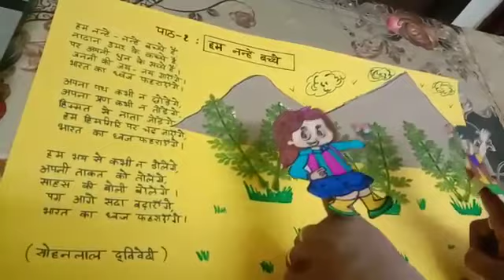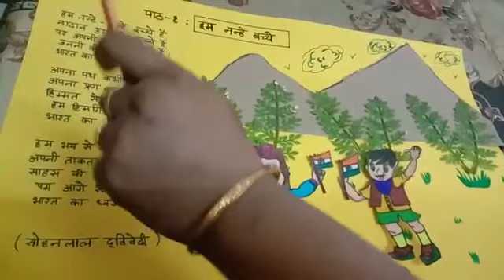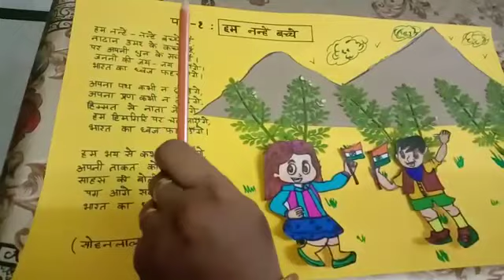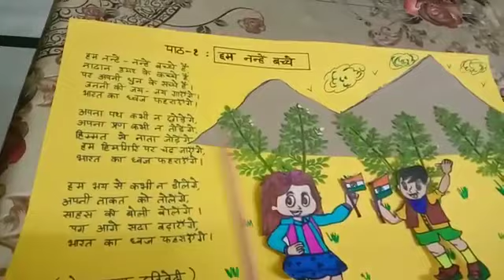Class 2 Hindi L-1 (Part 1)